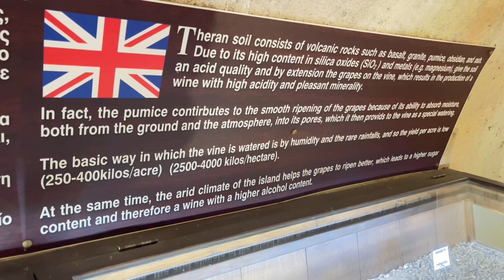Santorini, the Koutsogiannopoulos Wine Museum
Diane explores
Located on beautiful Santorini, the Koutsogiannopoulos Wine Museum has everything a visitor would want to know about winemaking in one of the most unique places on earth. With the Koutsogiannopoulos family knowledge and historical exhibits, guests will get a glimpse of what life was like as a winemaker here.
This one of a kind museum happens to be nestled in a cave and because of its unique position this natural labyrinth is eight meters below ground and 300 meters long. It took our family twenty one years of hard work, patience, and perseverance to complete the wine museum in this remarkable location, but it was all worth it.